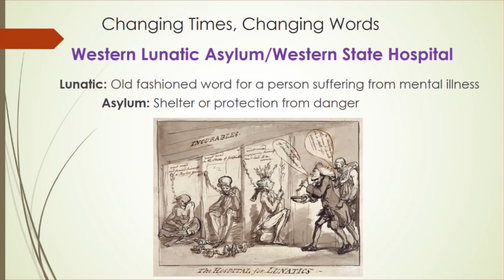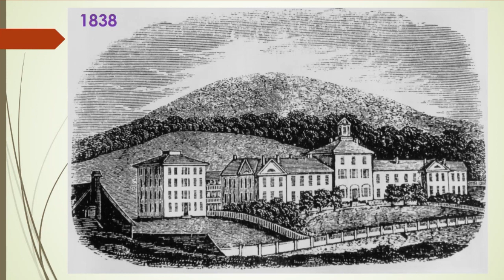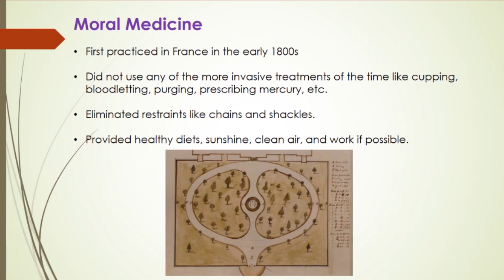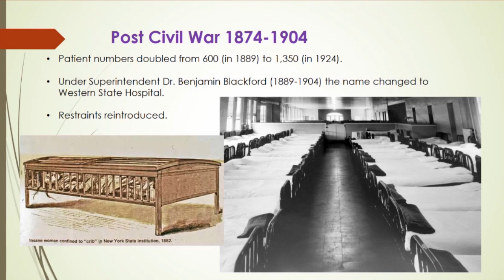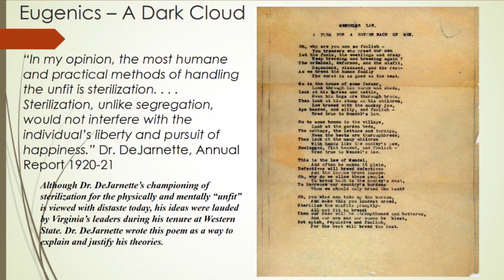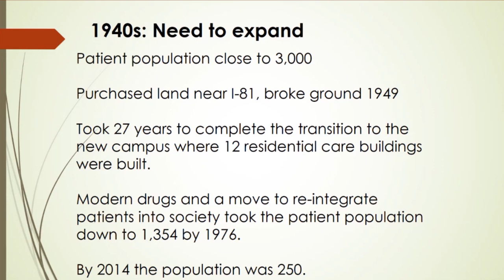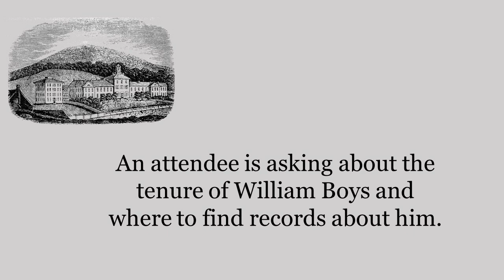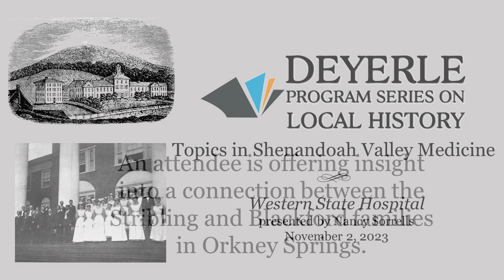Deyerle 2023: Western State Hospital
Local historian Nancy Sorrells is the past president of the Augusta County Historical Society and has served as the co-editor of the Society’s journal, Augusta Historical Bulletin, for many years. In this presentation, she shares the present the history of Western State Hospital, its residents, caretakers, and architecture as it approaches its 200th anniversary. Just like any history, there are shining chapters—the story of Moral Medicine for instance—and regrettable chapters—the embracing of Eugenics for instance—but everything must be told and placed within context of its time period.

In addition to being respected medical professionals and leaders in the local community, they were widely known for their passion for collecting American antiques. Their interest in 18th and 19th century domestic artifacts made in the eastern United States was instrumental in raising awareness for the work of Shenandoah Valley artisans who were active during these centuries. The Deyerles’ collection preserved and highlighted the cultural traditions and artistic achievements from the Shenandoah Valley’s past, and it is this insight into local history that the annual Deyerle Series seeks to foster, encourage and continue.*